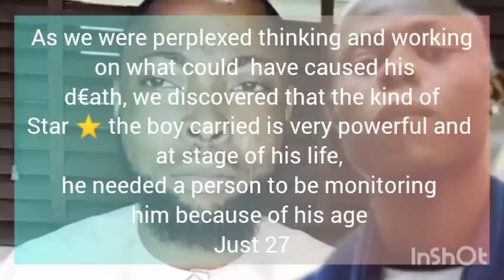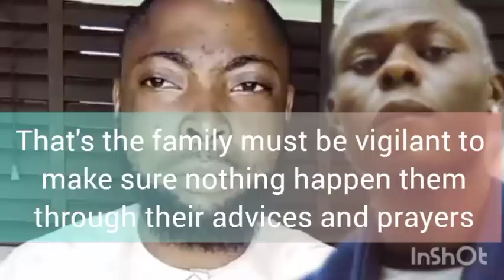Mysterious||Star Reader Reveals $e¢ret Behind MOHBAD D£@th As He Shows Star That Battled Mohbad Star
Star Reader Reveals $e¢ret Behind MOHBAD D£@th As He Shows Star That Battled Mohbad Star